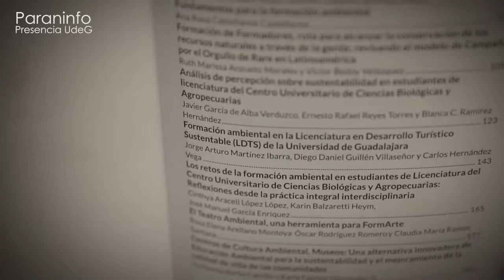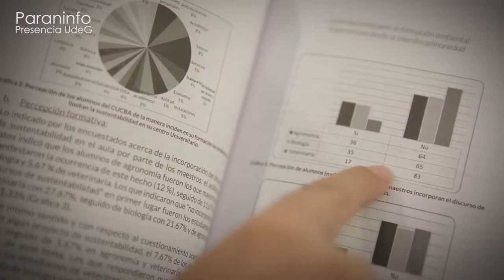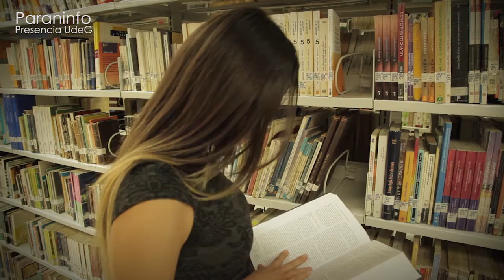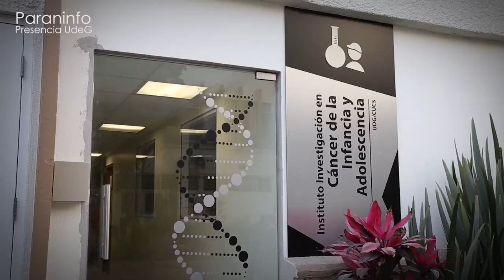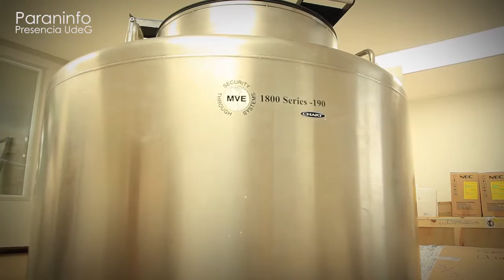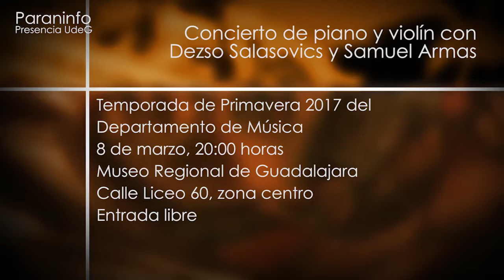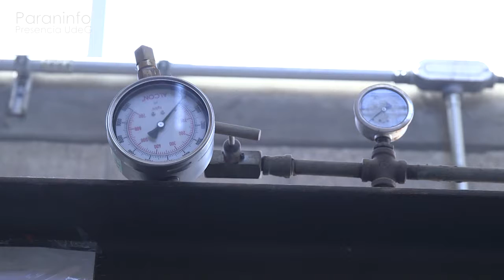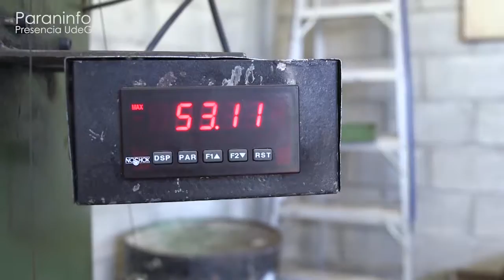6 de marzo, Paraninfo, Presencia UdeG